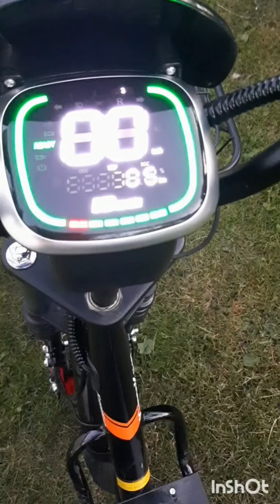ПроСИМ.Эл-велосипед Kugoo Kirin V3pro.Фильм21